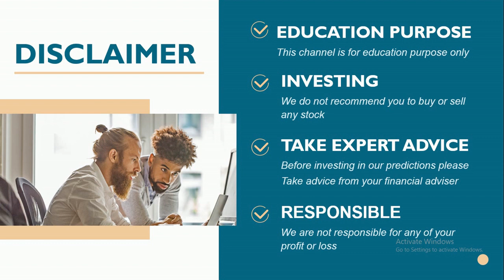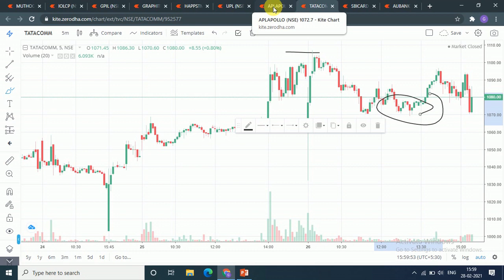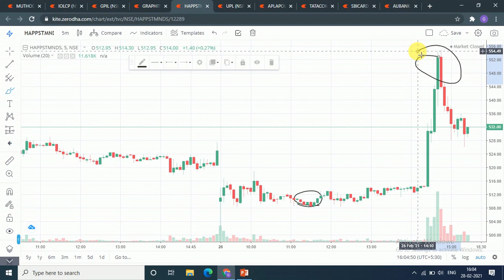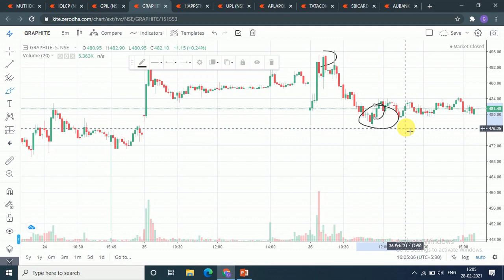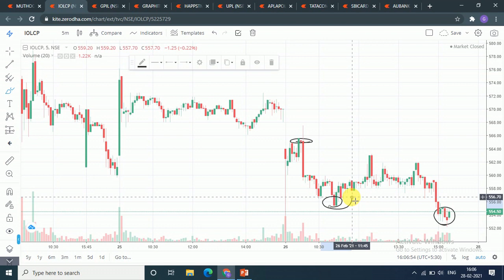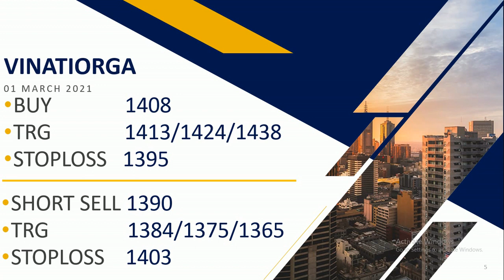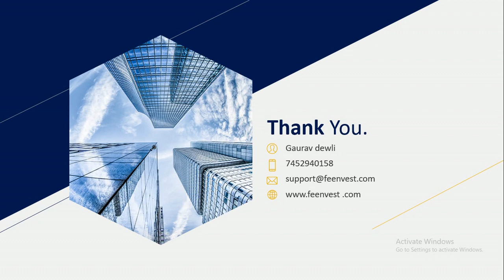Intraday calls for 01 March 2021 |intraday stocks for 01 March 2021| feenvest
You will get the following benefits :
1.Free Demat Account
2.Zero Equity Delivery
3.₹20 Per Order in Intraday, commodity and currency
4.Limit Upto 48 Times
5.MTF Facility Available
6.30 Years Of Trust
 Best Intraday stocks 01 March 2021
01 March 2021
Stocks for Intraday 01 March 2021
TRADING FOR 01 March 2021
01 March 2021
TOMORROW